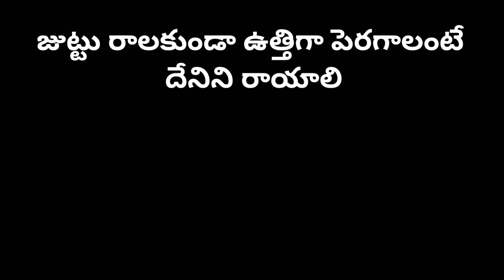Intresting Questions And Answers In Telugu ‎@srkquiz